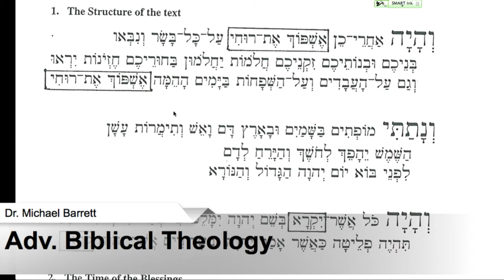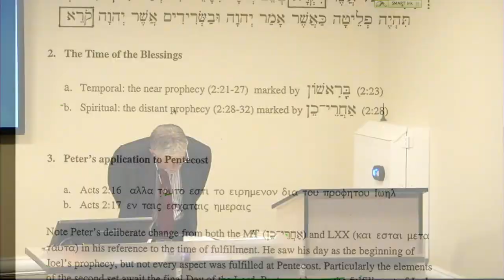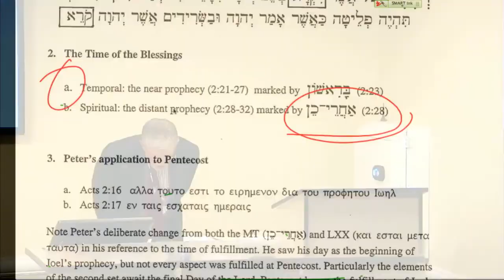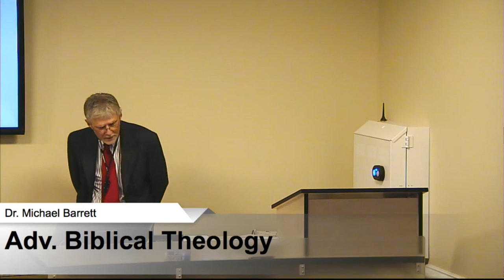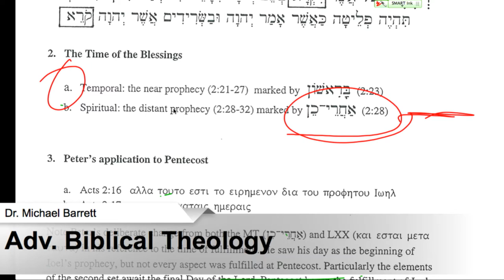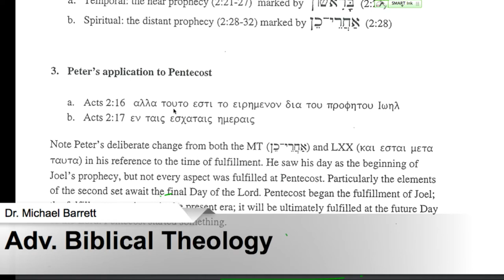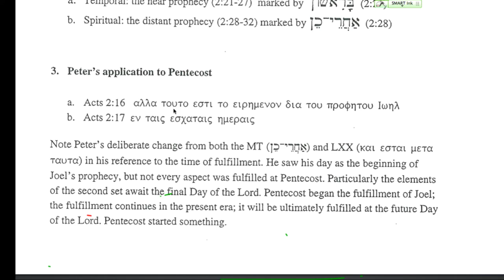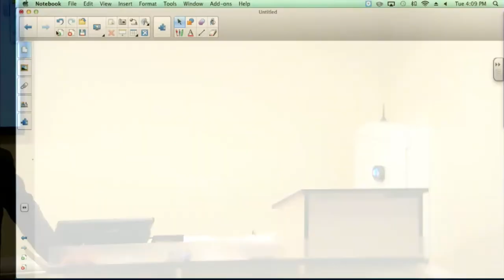803: Advanced Biblical Theology (9)